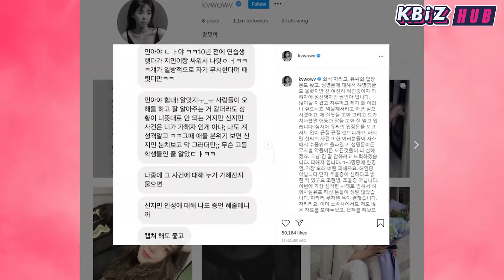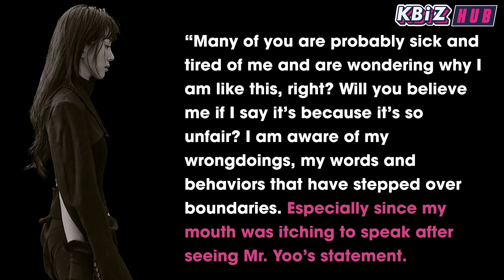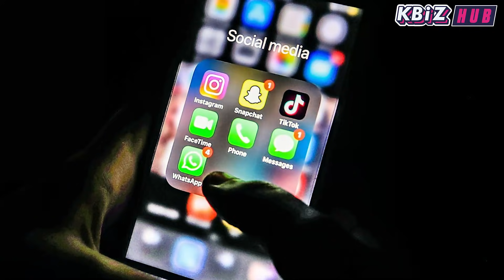Blackpink Jennie's new hair causes backlash; AOA Mina updates after gaining consciousness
Thought that AOA Mina would take a long time to be off social media and make a full recovery, her latest move just broke storms across the Internet.
Meanwhile, Blackpink Jennie's new short-cut hairstyle got a little extra attention for being… kind of ugly.